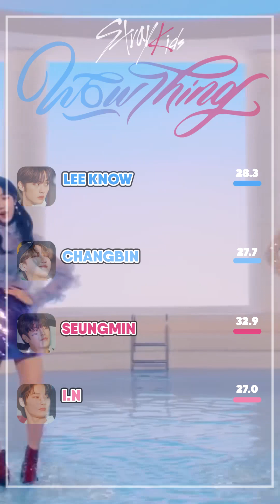How Would STRAY KIDS (OT4) Sing : 'WOW THING (SEULGIXSINBXCHUNGHAXSOYEON)' Line Distribution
stray kids
wow thing
i.n
changbin
lee know
seungmin
seulgi
soyeon
sinb
Chungha
how would stray kids sing wow thing
how would sing wow thing
SM station